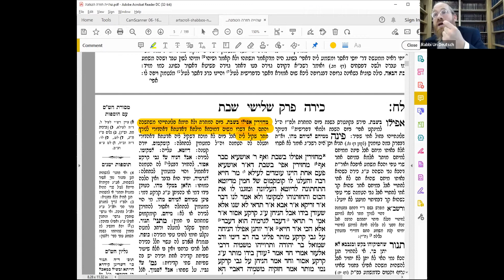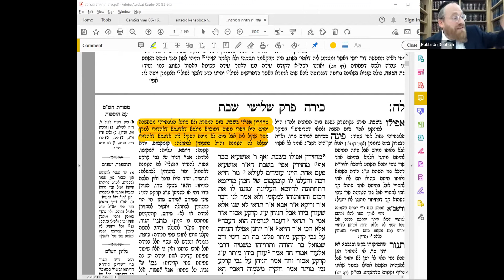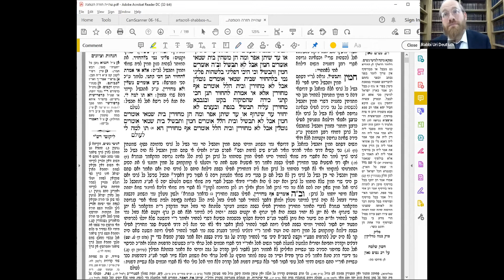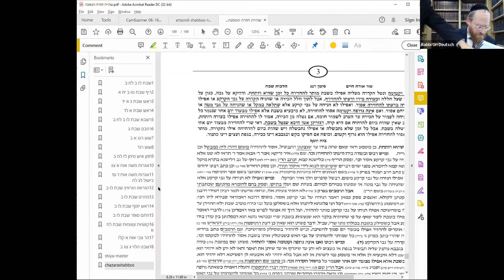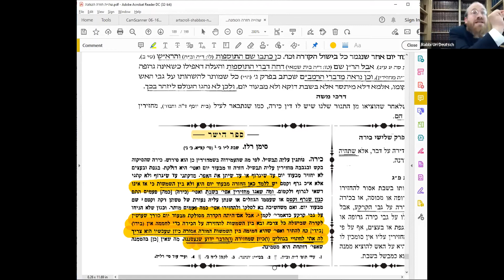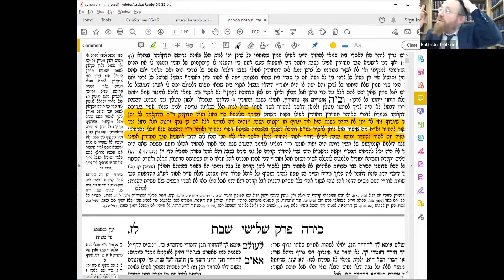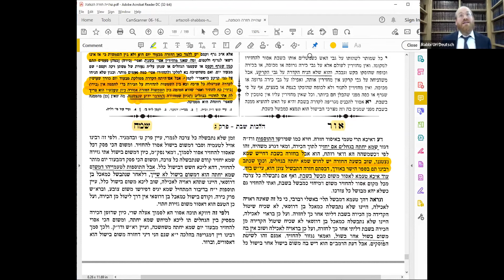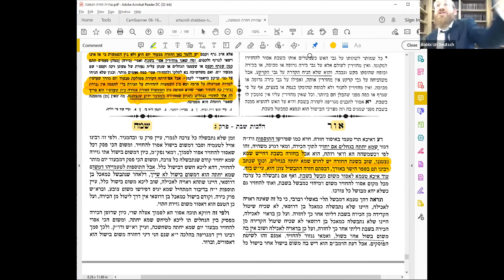Hilchos Shabbos Series, HaRav Uri Deutsch, 6.16.2022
בענין איסור חזרה